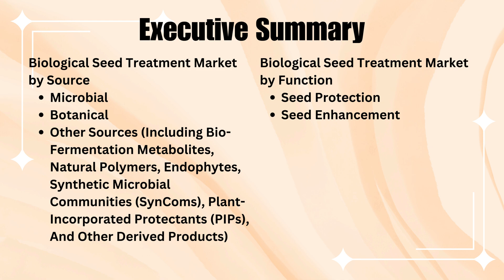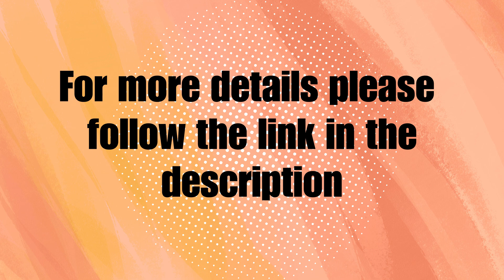Global Biological Seed Treatment Market - Sources, Functions and Crop Types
Industry Experts, Inc. has unveiled its latest market research report, "Global Biological Seed Treatment Market - Sources, Functions and Crop Types," estimating that worldwide revenues will increase from US$5.2 billion in 2025 to US$12.2 billion by 2032, registering a CAGR of 13.1% during 2025 to 2032. Growth is supported by the global shift toward sustainable and organic farming, rising demand for chemical-free produce, and regulatory encouragement for reducing chemical pesticide usage. The expanding use of beneficial microorganisms and bio-based compounds to improve germination, nutrient uptake, and stress tolerance is reshaping modern seed treatment practices.

The report segments the global Biological Seed Treatment market by source (microbial, botanical, other sources), function (seed protection, seed enhancement), and crop type (cereals & grains, oilseeds & pulses, fruits & vegetables, others). Geographic coverage spans North America, Europe, Asia-Pacific, South America, and Rest of World, with analysis of over 13 companies, including BASF SE, Bayer AG, Corteva, Syngenta AG, Valent BioSciences LLC, Koppert B.V., and Verdesian Life Sciences LLC.

About Industry Experts, Inc.
Industry Experts, Inc., ranks among the leading market research providers globally. The company's off-the-shelf and customized business intelligence reports offer strategic insights and valuable guidance to enable various stakeholders, such as corporate strategists, analysts, researchers and startups, among others, in obtaining valuable, crisp and unbiased current and future market data.